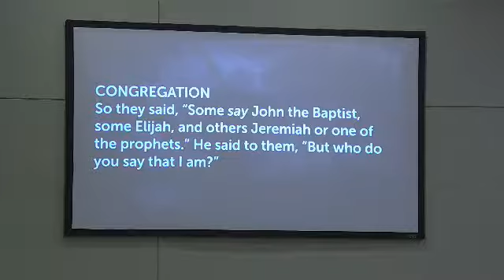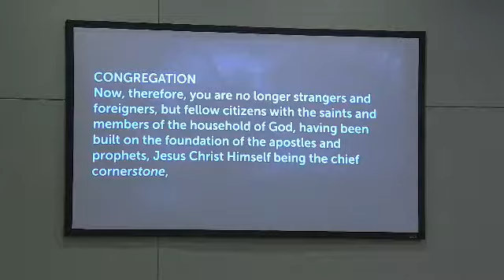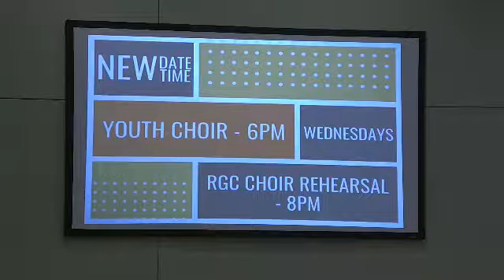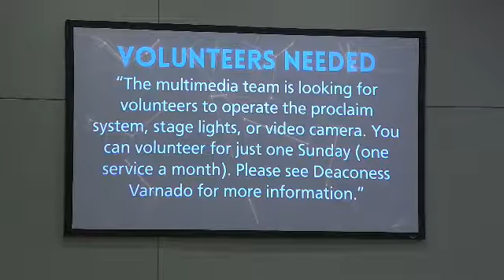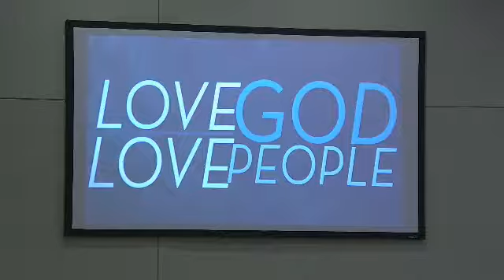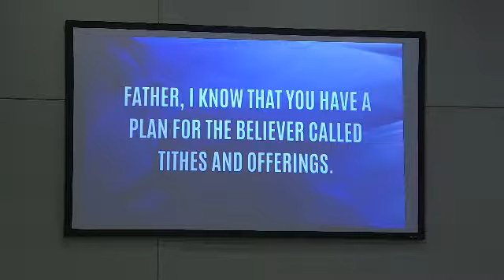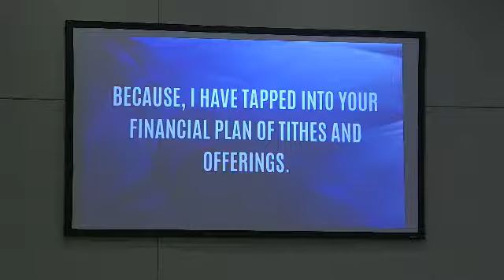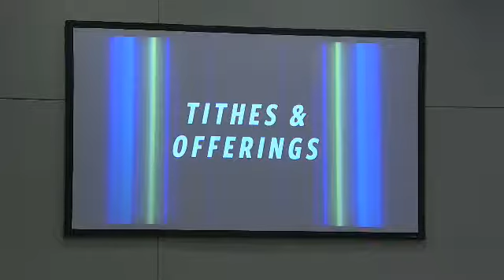The Plan For Bits and Pieces